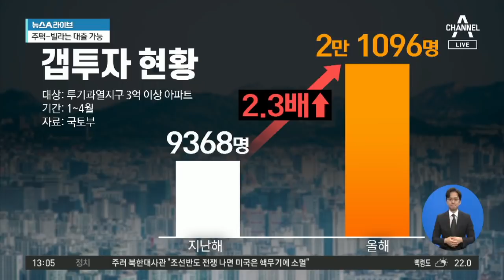6·17 부동산 대책, 갭투자 막을 수 있을까? | 뉴스A 라이브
文정부 21번째 부동산 대책에 서민들 '한숨'
3억 원 초과 집 구입하면 전세대출 못 받는다
3억 넘는 집 갭투자 제한…무주택자 '날벼락'

〈평일〉
08시 00분 라디오쇼 정치시그널 (유튜브 라이브)
08시 50분 김진의 돌직구 쇼
10시 20분 김진의 더라방 (유튜브 라이브)
12시 00분 뉴스A 라이브
15시 50분 강력한 4팀
17시 20분 뉴스TOP10
19시 00분 뉴스A

〈주말〉
12시 00분 토요랭킹쇼·뉴스A 라이브
17시 40분 뉴스TOP10
19시 00분 뉴스A